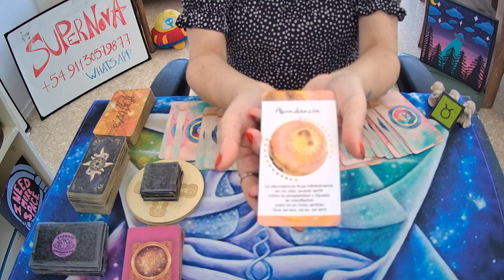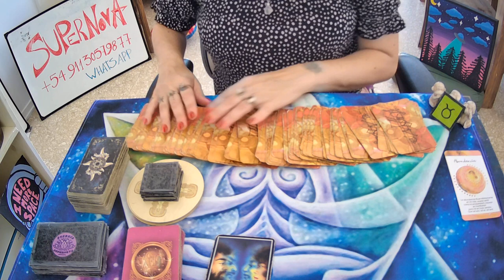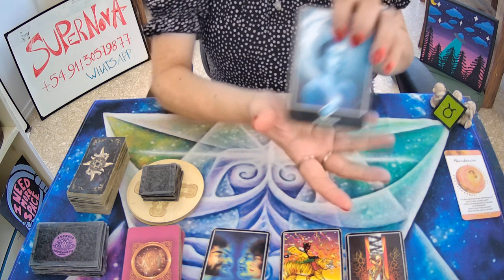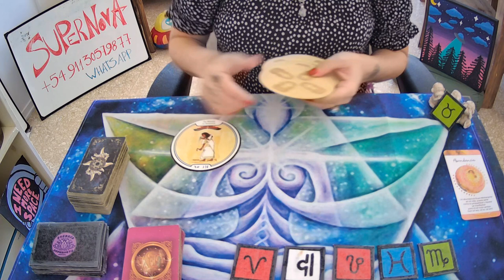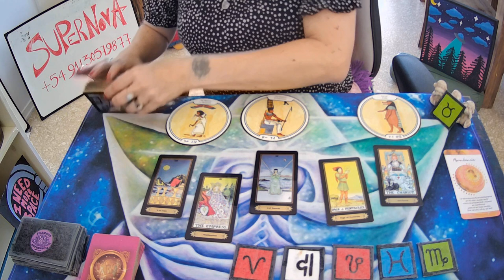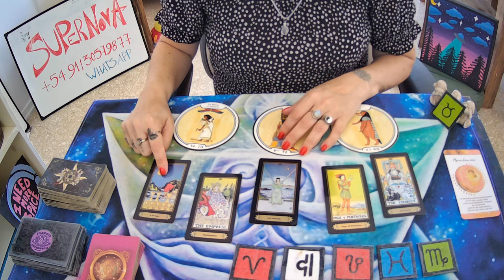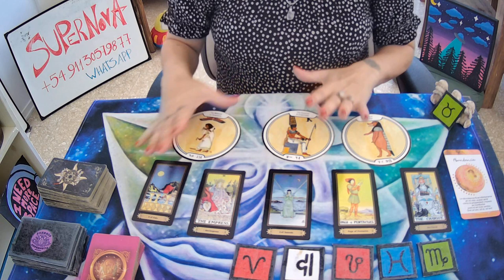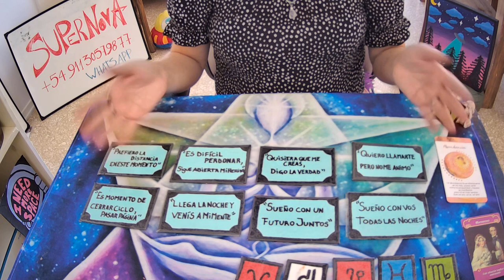♉TAURO🤍QUIERE LLAMARTE PERO NO SE ANIMA🤍